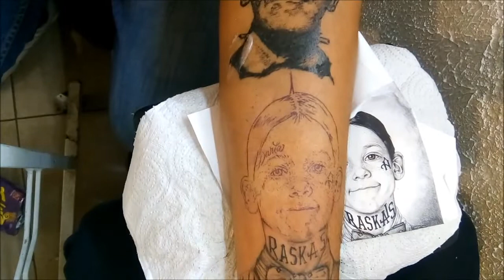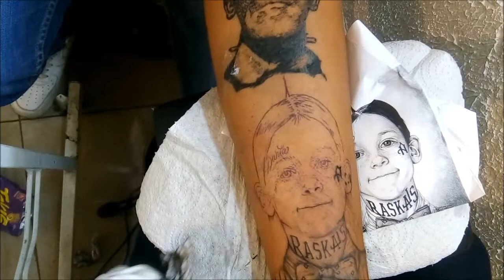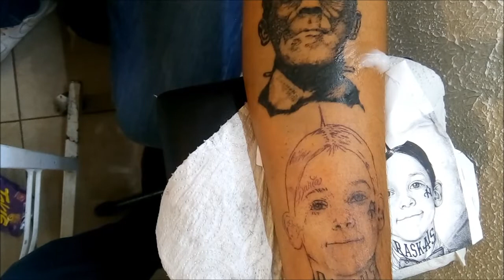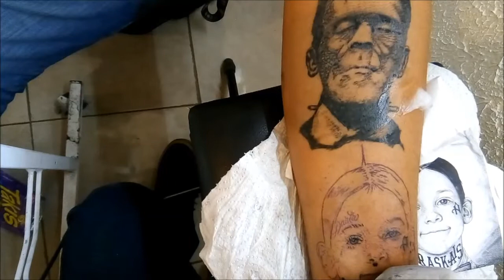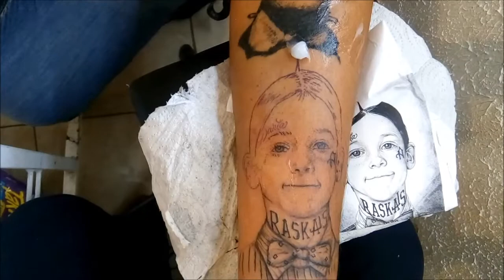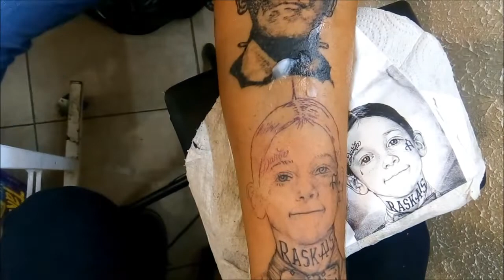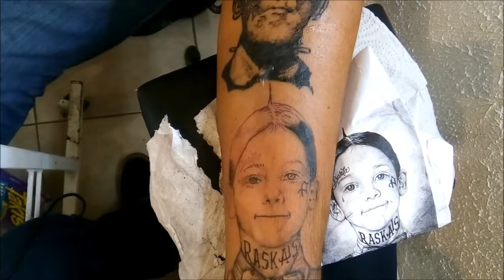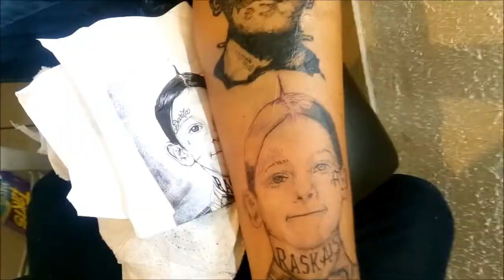TATUANDO EN VIVO alfafa PARTE 2 /time lapse tatuaje/como tatuar rostro/chicano tattoo